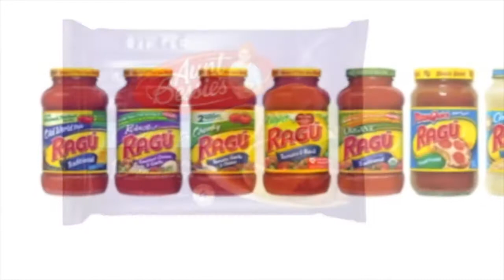Symington's Foods - Translift Bendi Customer Application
Lifting to over 10m and with the need to maximise storage capacity, Symingtons Foods looked at a number of options including VNA and Reach Trucks but all were discounted in favour of the flagship of the Bendi range...the Bendi B420 HL.Perfectly suited to high-intensity warehouse operations, the Translift Bendi B420 HL, part of the Standard Range, operate in aisles as small as 1.75m and lift up to heights of 13.5m.